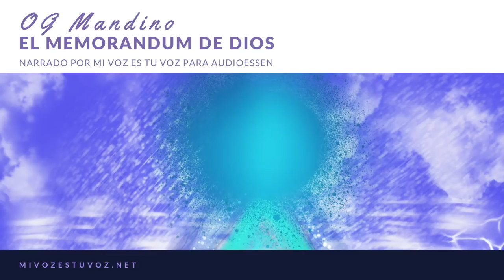El Memorandum de Dios, de Og Mandino.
Compartimos a la audiencia de Katy Luviano, en  su sección "Jueves de Milagros" y a todos los amigos de Uneradio, esta joya extraída del libro de Og Mandino, "El Memorandum de Dios".

Vídeo que fue narrado por Mi Voz es tu Voz, para Audioessen. VIDEO SIN FINES DE LUCRO.